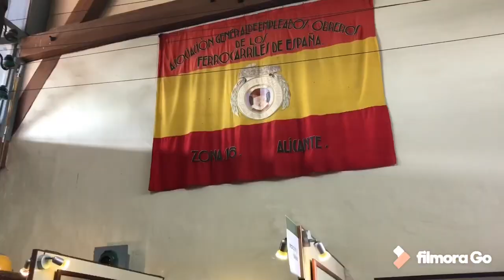Visitamos el Museo ferrocarril en Torrellano!